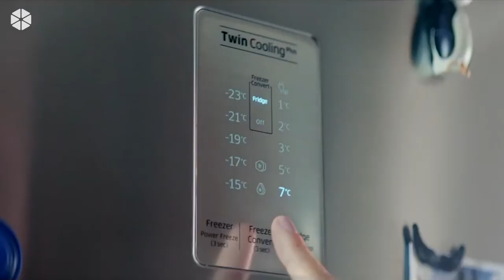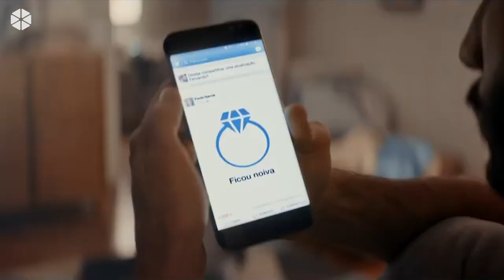Descubra o Indispensável na Sua Vida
No Facebook você curte!